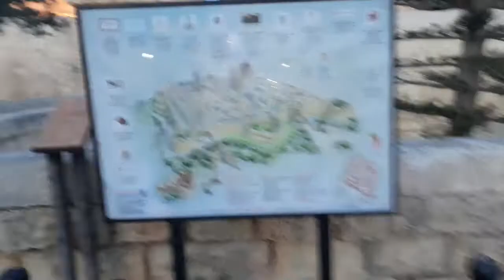Cenario de Game Of Thrones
Mdina uma cidade no padrão de Got cheia de realidade, andar pelos becos e corredores e se sentir dentro da serie.

Fotos incriveis no insta @mika.moraes13